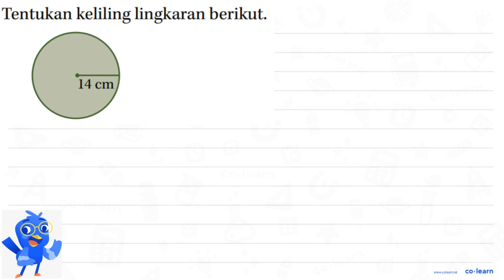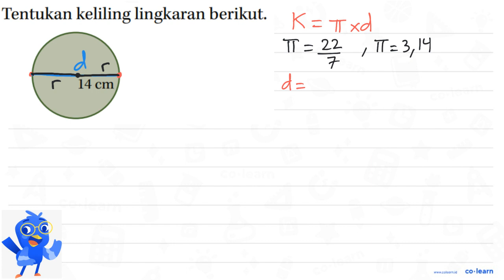Tentukan keliling lingkaran berikut 14 cm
Topik atau Materi: Keliling Lingkaran - Lingkaran - Geometri - Matematika Kelas 6 SD - KTSP

Sumber Soal: Belajar Matematika Itu Mudah Kelas 6, KTSP, TH, 2008 , Depdiknas

00:00 : Bedah Soal
01:00 : Konsep, rumus dan pengertian Keliling Lingkaran
01:18 : Langkah penyelesaian soal
01:21 : Jawaban akhir
01:51 : Penutup